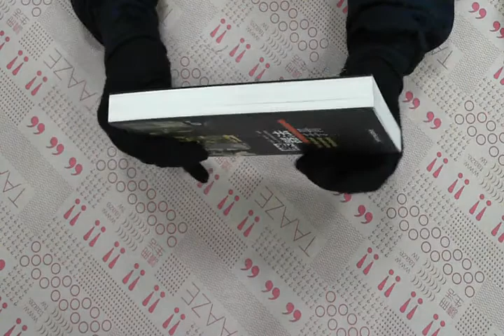TAAZE｜樂器法手冊 二手書書況 9578996268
TAAZE｜讀冊生活網路書店「樂器法手冊」，找二手書請至